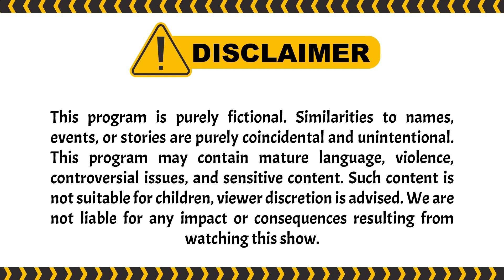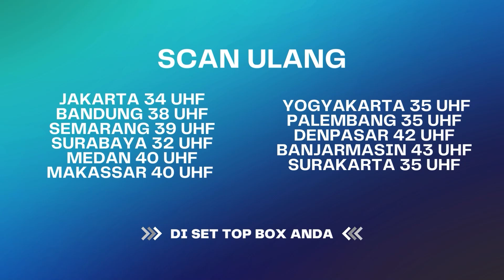Waduh!! Afifah Ngandung Anaknya Reihan | UMMI ANTV Eps 76 (1/3)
Afifah datang kembali ke rumah Abah Asep dengan membawa pengacara untuk membantunya bercerai dari Abah, namun caranya gagal Abah tetap tidak menceraikan Afifah. Bagaimana kelanjutannya? saksikan terus..

000012
000017